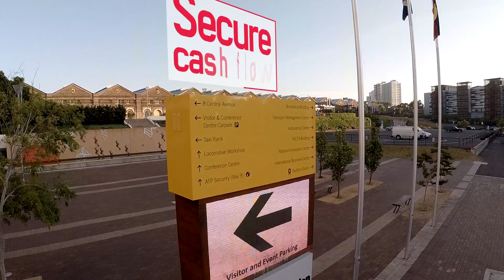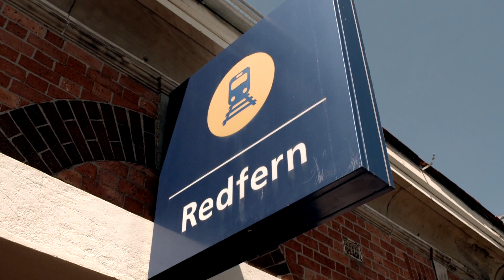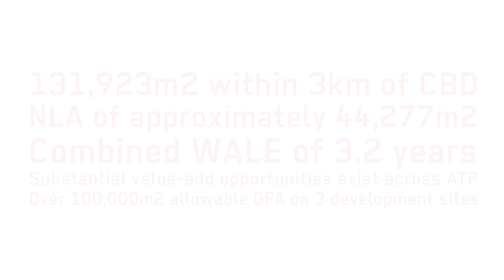SOLD: Australian Technology Park, Sydney - $263.0 million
Australian Technology Park, 2 Locomotive Circuit, Redfern, NSW

UrbanGrowth NSW appointed Knight Frank as sole agent to carry out the divestment of a 13.2 hectare property on the fringe of Sydney’s CBD offering secure existing income, value-add opportunities and a strong development pipeline.

• Knight Frank exceeded sale expectations, achieving a price of $263.0 million.
• Purchased by a Mirvac-led consortium, including AMP, Sunsuper and Centuria.
• Improved with four existing commercial office buildings with a    total NLA of approximately 44,277sqm.
• Includes three development sites totaling circa 2.2 hectares
• AMP Capital Wholesale Office Fund, Sunsuper and Mirvac will each co-invest a one-third interest for the development of a $1 billion two-building complex to house CBA, comprising circa 93,000sqm, on a 15 year lease.